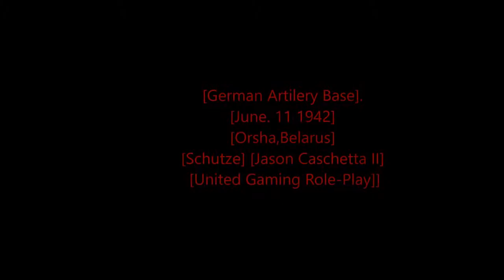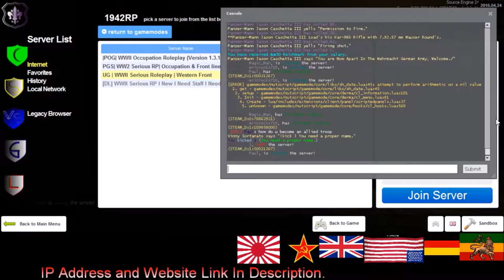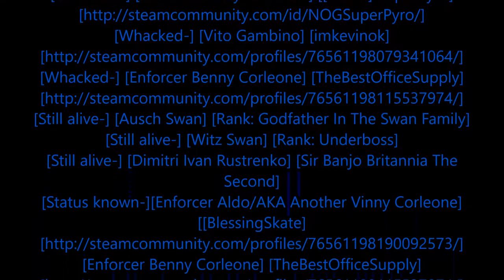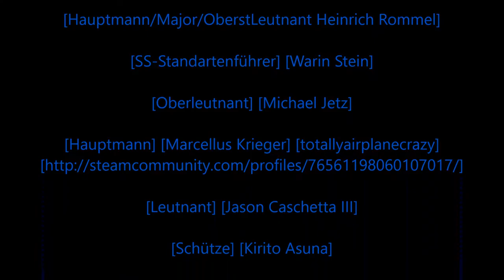Rastafari Exposed Garry's Mod United Gaming Role Play WWII German Diaries Episode 8 Finished HD